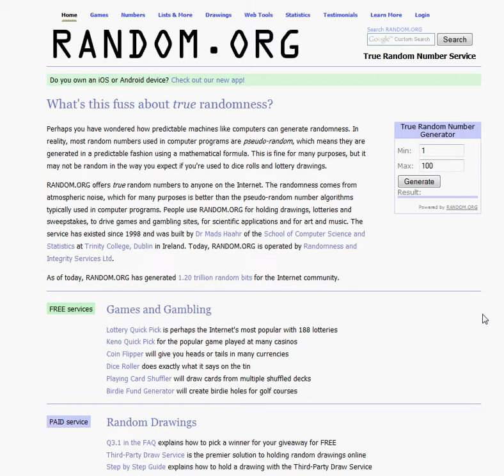concurs sapt 3